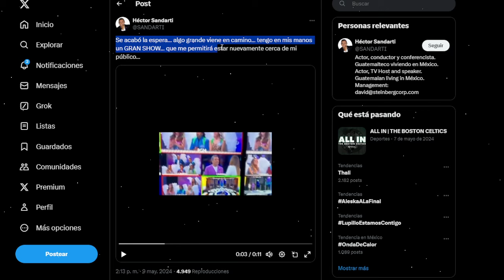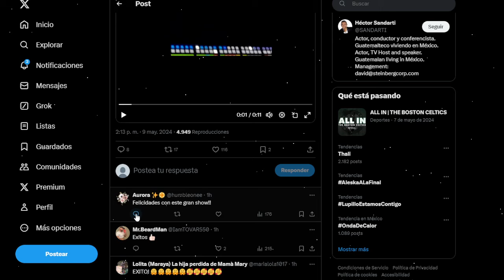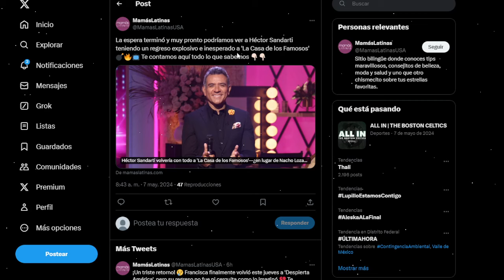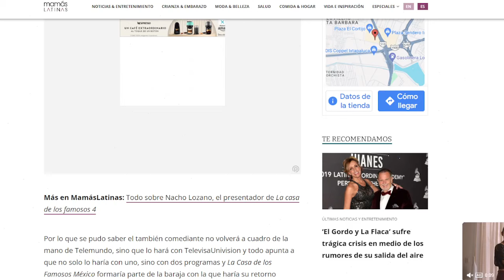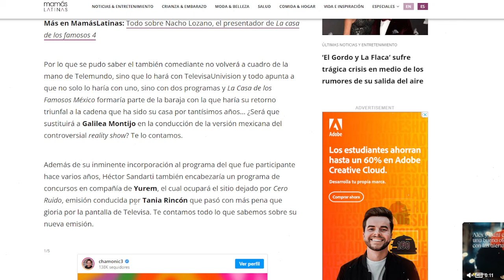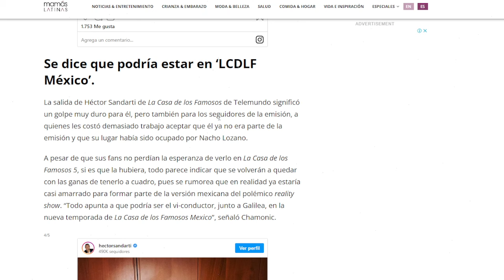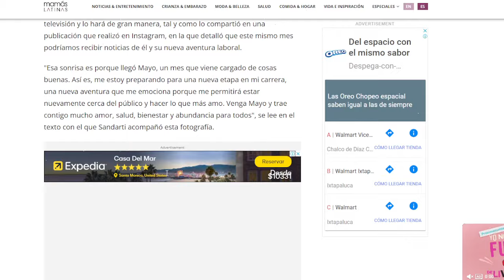HECTOR SANDARTI SORPRENDE A TODOS CON SU REGRESO A LA CASA! LA CASA DE LOS FAMOSOS 4 EN VIVO